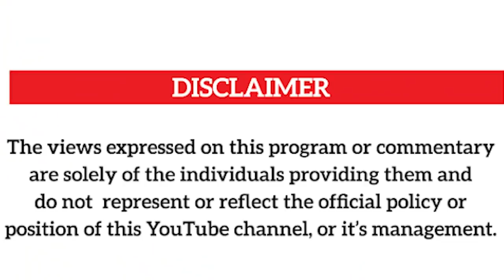KITUFU "BOBI WINE YAGUDDE MU DEAL ENKAMBWE" EYA ABAYIMBI ABAGENZE E GULU JEBAGALA OKUGUUZA GEN SALEH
UGANDA BYOGERE//KAKALAAMU